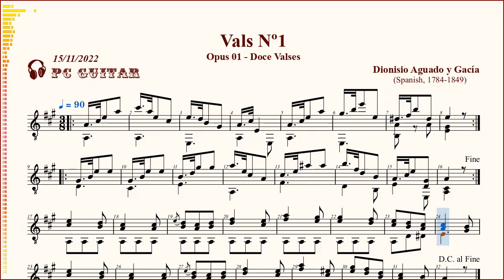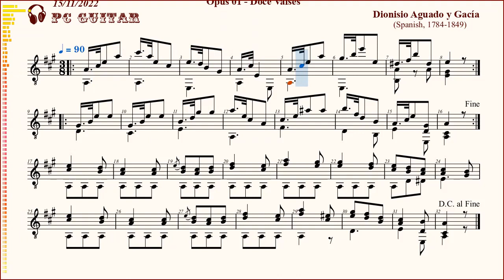Aguado, Op.1, Vals Nº1, guitar solo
[Aguado] Op1 Vals Nº1 - guitrra,
[Aguado] Op1 Waltz Nº1 - guitar,
[Aguado] Tổ khúc 1,  Luân vũ số 1 - ghi-ta,

VALS Nº1 - Op1 "DOCE VALSES"
(Waltz Nº1 from Op1 TWELVE WALTZES)
Dionisio Aguado y García
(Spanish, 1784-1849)